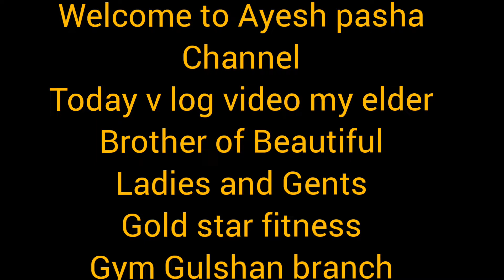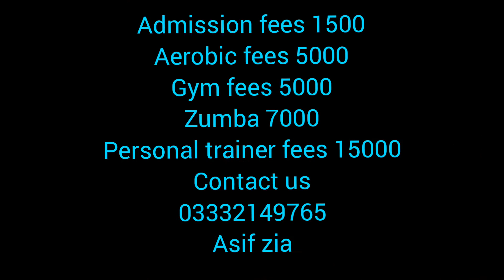VISIT GOLD STAR GYM# GULSHAN -E-JAMAL BRANCH#Ayesh Pasha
ADDMISSION FEES.     1500
GYM FEES.                     5000
AEROBICS FEES.            5000
ZUMBA.                           7000
PERSONAL TRAINER.    15000

ADDRESS.

GOLD STAR FITNESS GYM
PLOT. A23 BLOCK C GULSHANE JAMAL
OPPOSITE SAIMA SQUARE 1 KARACHI

TIMMING..
COMBINE LADIES AND GENTS.
7 am to 11 am
5 pm to 12 am
ONLY LADIES TIMMING
11 AM TO 4.30 PM